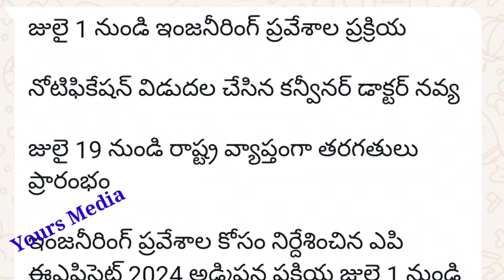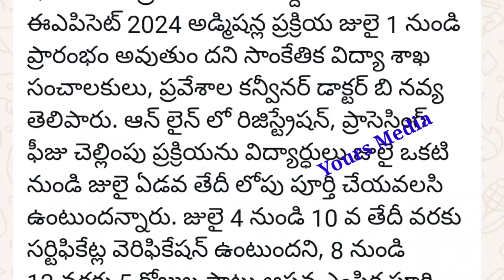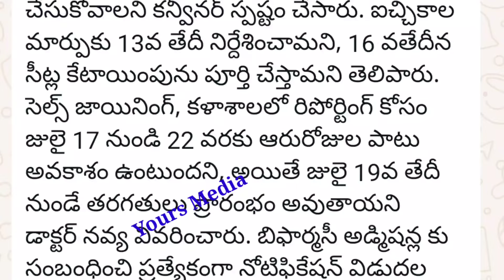AP Eapcet 2024 Counselling Dates Released | Eamcet Engineering web options | Yours Media